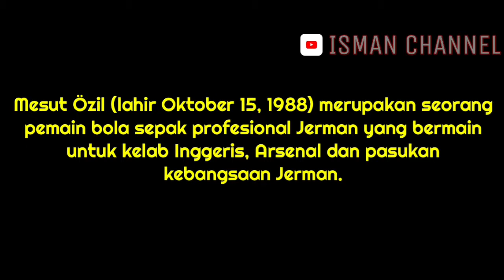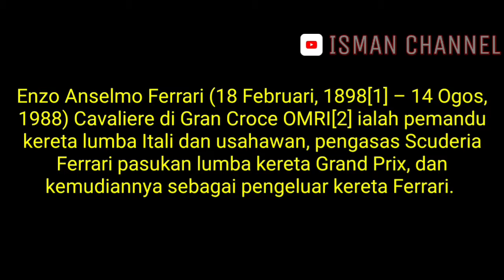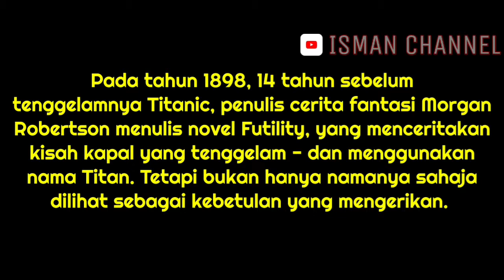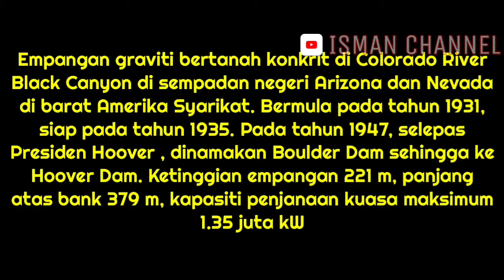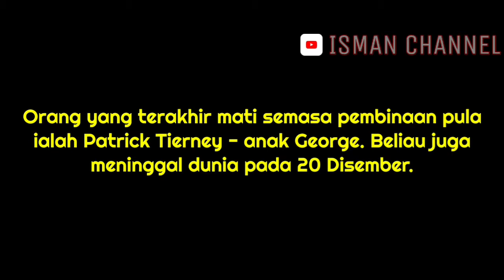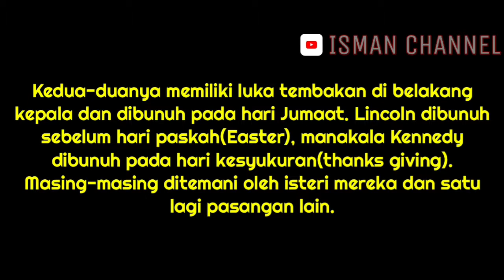Kebetulan yang pelik dan ngeri di dunia 2019 pelik #2019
Isman channel kembali dengan video baru memgenai kebetulan yang pelik di dunia
Harap semua enjoyoyjyotjto